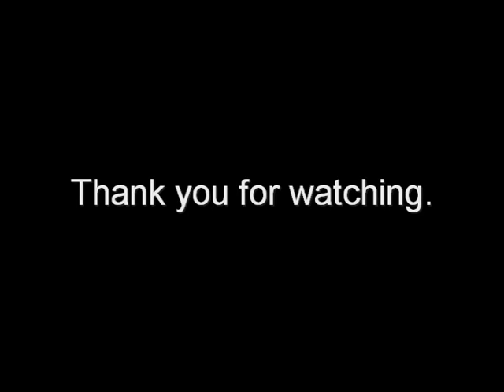UFO - Mystery Train